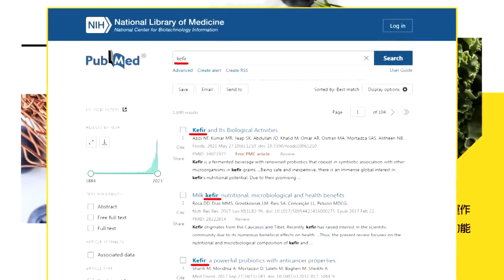【每日必看】颱風杜蘇芮估27日抵花蓮近海 最快下週二發海警｜高壓強弱影響颱風路徑 週一"杜蘇芮"方向將明顯 20230722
00:00 颱風杜蘇芮估27日抵花蓮近海 最快下週二發海警
00:14 "輕颱杜蘇芮"週休假日不影響 週二近東南海面
00:32 目前仍缺乏導引流 杜蘇芮颱風緩慢偏西進行
00:42 高壓強弱影響颱風路徑 週一"杜蘇芮"方向將明顯
00:57 杜蘇芮逼近! 週日南部海域有長浪 海上活動注意
02:44 風切小.海溫高 "杜蘇芮颱風"最快週一轉中颱
03:20 前往山區活動上午陽光強 下午留意局部陣雨